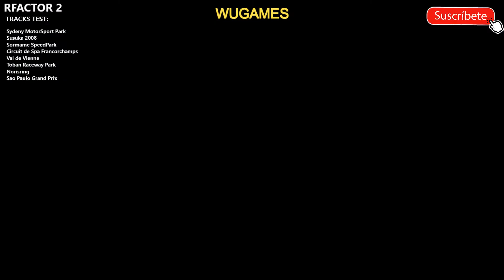RFACTOR 2 - tracks test in mods v1 - PC (I3 9100 & GTX 1660 6gb)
RFACTOR 2 - tracks test in mods v1 - PC (I39100 & GTX 1660 6gb)

TRACKS TEST:

Sydney MotorSport Park
Susuka 2008
Sorname SpeedPark
Circuit de Spa Francorchamps
Val de Vienne
Toban Raceway Park
Norisring
Sao Paulo Grand Prix